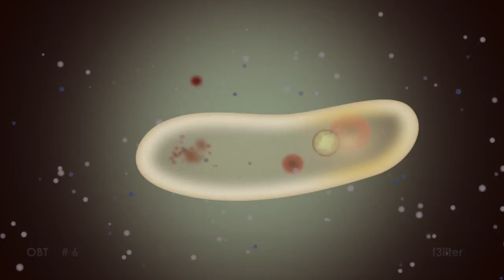OBT # 6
The 6th video in the On Being There 2016 Project.